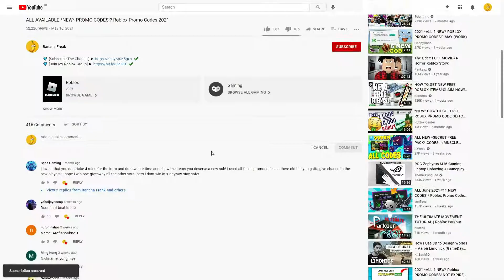(AUGUST 2021) ALL *NEW* SECRET OP CODES!? Roblox Bad Business